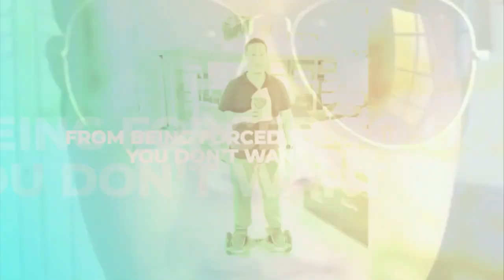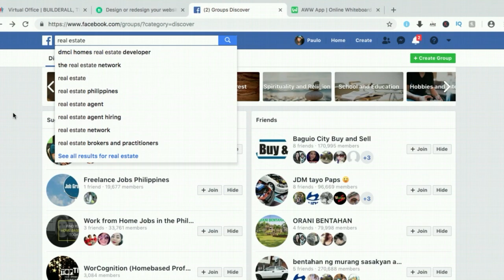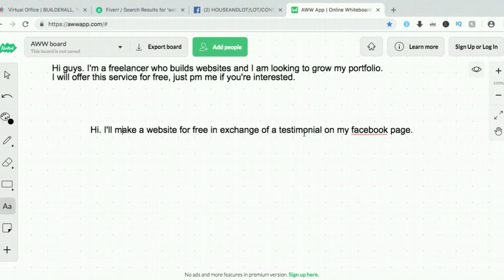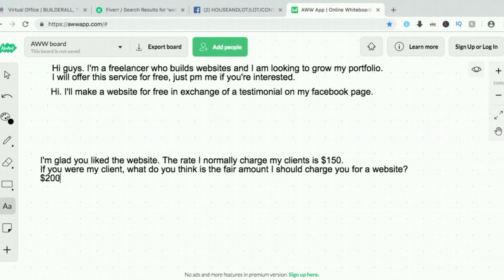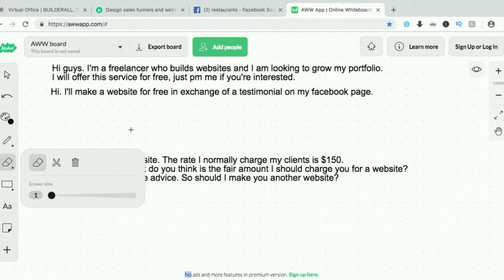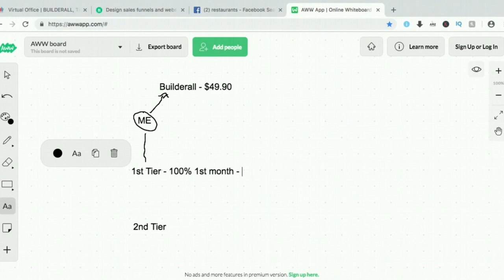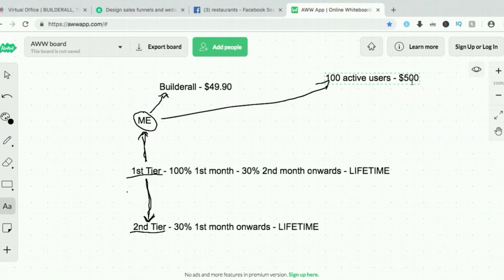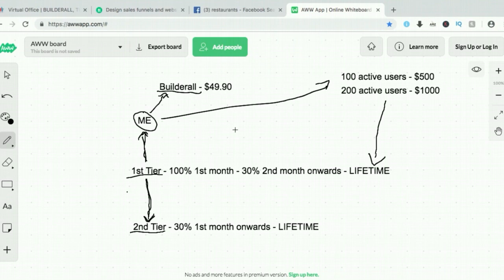How To Make Money Online At Home - Earn $100+ Per Day With Builderall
If you want to start an online business and learn Digital Marketing, please check below.

What you will receive:
- All the online marketing tools (website/funnel builders, email autoresponder etc..)
- How to promote Builderall to get $2K/month training
- Done for you funnels, email swipes for MASSIVE CONVERSIONS
- Free + Paid traffic methods
- Email Marketing training
- How to use Builderall to EARN money with clickbank
- Advance Facebook Ads Training for Entrepreneurs
- Bonus Resources: Landing page checklist, lead magnet ideas